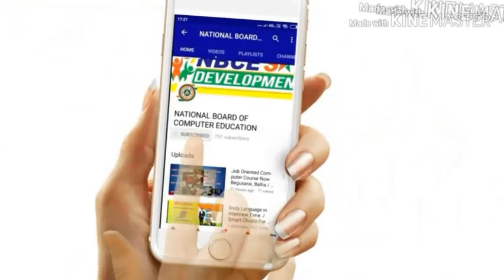Vivek Chetana Utsav 2020 Org. By NBCE Bulbulchandi Malda || Swami Vivekananda’s Birth Anniversary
vivek chetana utsav 2020 at NBCE Bulbulchandi Malda,vivek chetana utsav,bibek chetana utsav,bibek chetana utsav 2020